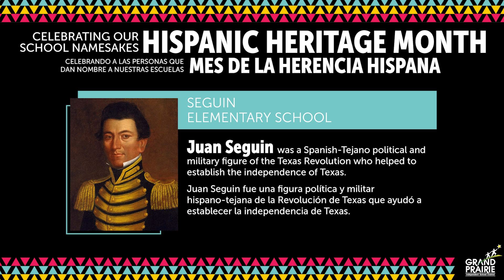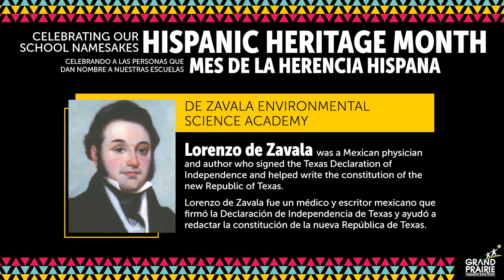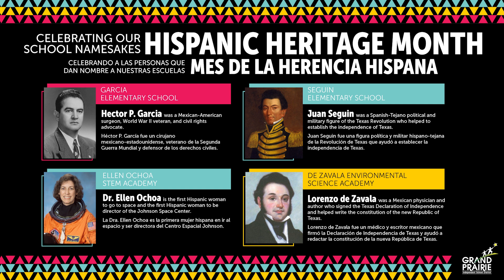Honoring Our Heroes: A Celebration of GPISD Hispanic Namesakes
We are honored to recognize and celebrate Hispanic Heritage Month. We also want to take a moment to highlight some of our schools that carry the legacy and names of influential Hispanic figures:
Garcia Elementary School
Ellen Ochoa STEM Academy
Seguin Elementary School
De Zavala Environmental Science Academy